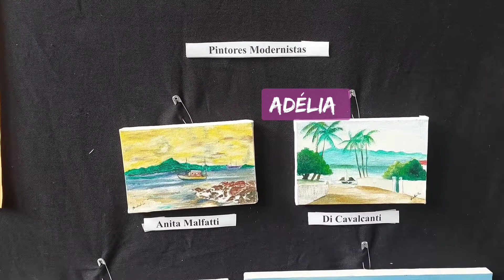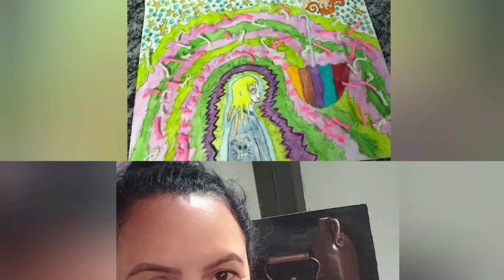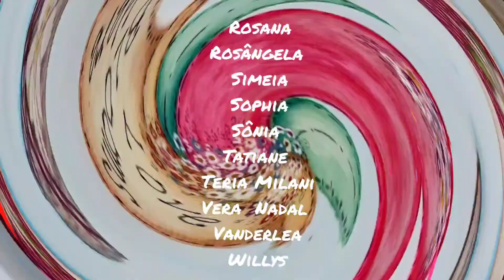Exposição de Artes 2022 "Arte aquece a Alma"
"A Arte aquece a Alma" é uma mostra de Artes dos trabalhos dos aprendizes do primeiro semestre de 2022 da Fábrica de Cultura Parque Belém. Foram feitas obras em aquarela,  acrílico, óleo sobre tela, lápis de cor aquarelavel,  giz pastel seco e oleoso nas diversas técnicas e suportes. Também é uma homenagem aos artistas modernistas brasileiros e aos 100 anos da "Semana da Arte Moderna de 1922" .
Parabéns a todos aprendizes que participaram dessa Exposição!!!🎨🎨🎨 Educadora Lilian C Piccilli.